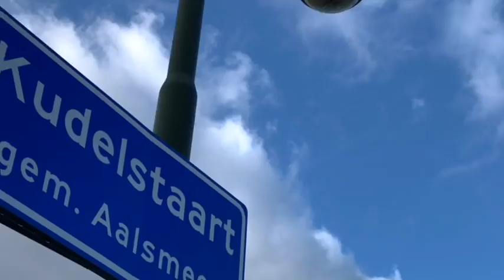Wonen in Kudelstaart | Eveleens Makelaar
Kudelstaart heette aanvankelijk Schonedorp en wordt in 1238 voor het eerst in een schriftelijke bron vermeld. In 1252 wordt het ook bekend onder de naam Kudelstaart. Hieraan ligt een machtsstrijd ten grondslag tussen de graaf van Holland en de bisschop van Utrecht. Na arbitrage wordt het gebied tussen hen beiden verdeeld. Het Utrechtse deel maakte deel uit van de proosdij van Sint Jan te Utrecht. Kudelstaart lag in die tijd noordelijker dan nu, ongeveer op de plaats van het huidige Vrouwentroost bij Aalsmeer. Hier stond ook de kerk. bron